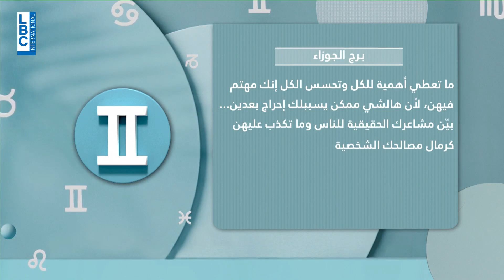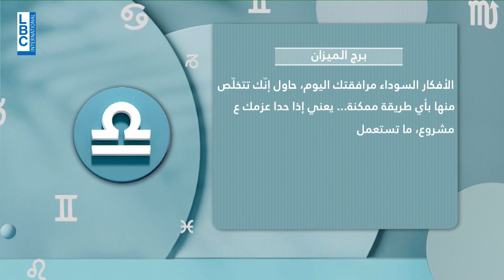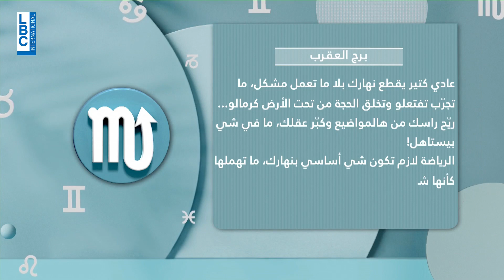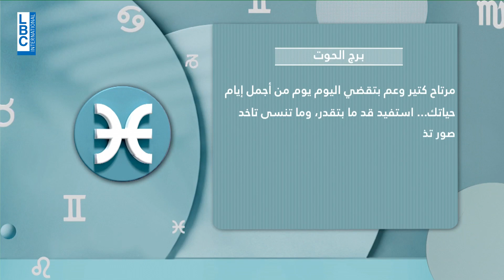توقعات الأبراج ليوم الخميس 6-07-2023